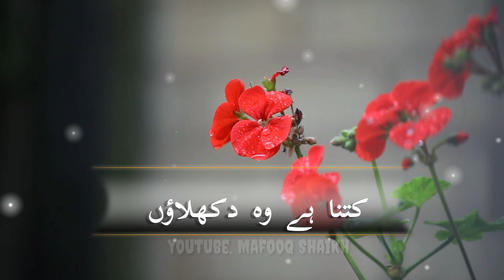Islam ki Shehzaade | Duniya Se Na ghabrao _ WhatsaApp stutas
Welcome to our Islamic YouTube channel, where we share inspiring bayans and beautiful Naat Sharif kalam.

          Islam ki Shehzaade | Duniya Se Na ghabrao _ WhatsaApp stutas trend video